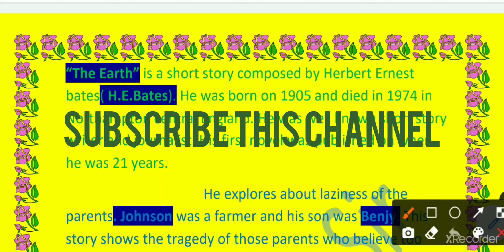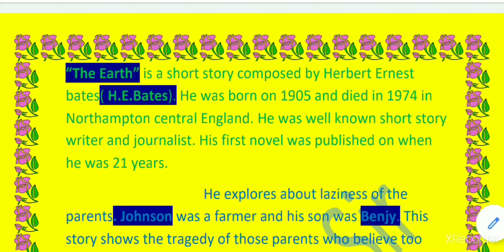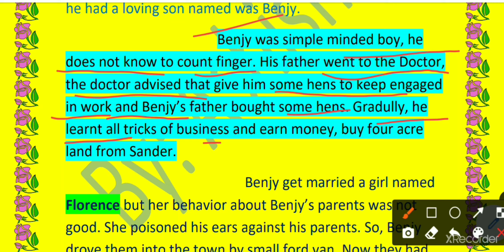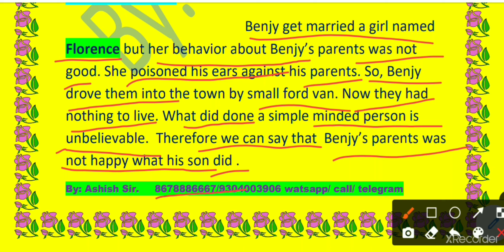The_Earth_H.E.Bates||theearth||summary. chp-9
the earth , summary हिंदी me
aasan bhasa me summary
Bihar school examination board Patna English language literature and grammar
2022 ke liye the earth
“The Earth” is a short story composed by Herbert Ernest
bates( H.E.Bates). He was born on 1905 and died in 1974 in
Northampton central England. He was well known short story
writer and journalist. His first novel was published on when
he was 21 years.
 He explores about laziness of the
parents. Johnson was a farmer and his son was Benjy. This
story shows the tragedy of those parents who believe too
much on their child. Johnson had only that the earth and
wheeled cart and brown mare. He trust in God too much and
he had a loving son named was Benjy.
 Benjy was simple minded boy, he
does not know to count finger. His father went to the Doctor,
the doctor advised that give him some hens to keep engaged
in work and Benjy’s father bought some hens. Gradully, he
learnt all tricks of business and earn money, buy four acre
land from Sander.
 Benjy get married a girl named
Florence but her behavior about Benjy’s parents was not
good. She poisoned his ears against his parents. So, Benjy
drove them into the town by small ford van. Now they had
nothing to live. What did done a simple minded person is
unbelievable. Therefore we can say that Benjy’s parents was
not happy what his son did .
By: Ashish Sir. 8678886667/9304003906 watsapp/ call/ telegram